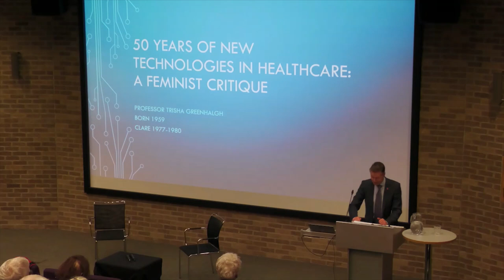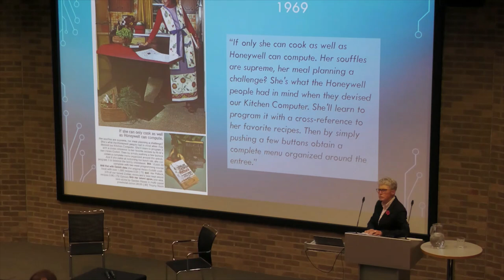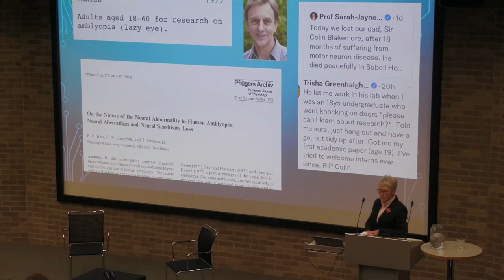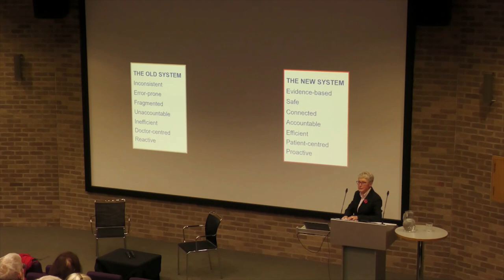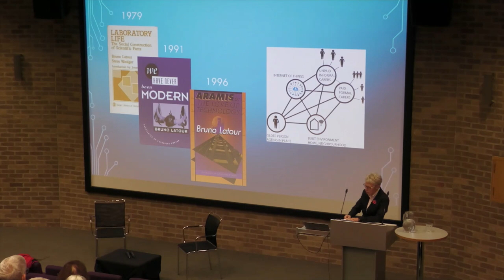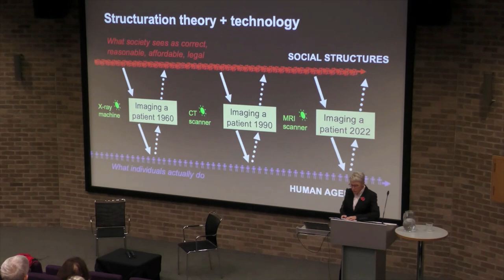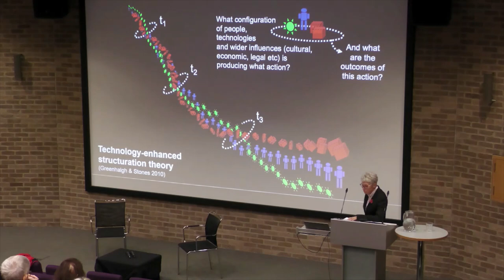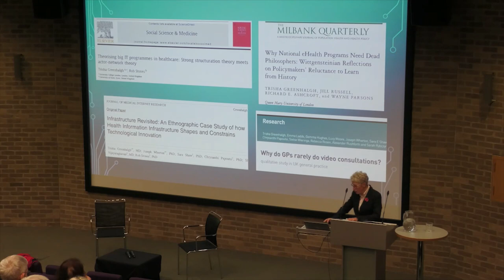'50 years of new technologies in healthcare: a feminist critique' by Professor Trisha Greenhalgh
Professor Trisha Greenhalgh (1977) is a medical doctor, Professor of Primary Care Health Sciences, and Director of the Interdisciplinary Research In Health Sciences research group at the University of Oxford. In her lecture she talks about how technologies in healthcare have been theorised. In particular, she shows how the work of scholars—many but by no means all of them women—who have drawn on feminist theories (and the critical social sciences more generally) have built an interdisciplinary field of scholarship that explicitly decentres technologies in favour of a focus on such things as socio-technical systems and the technology-assisted lived body.